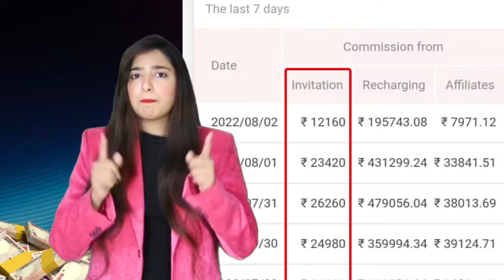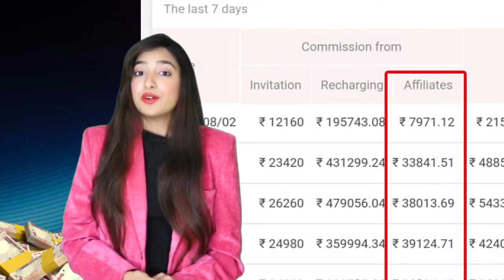teen Patti master achcha apps download kar lo video Paisa kamana achcha game